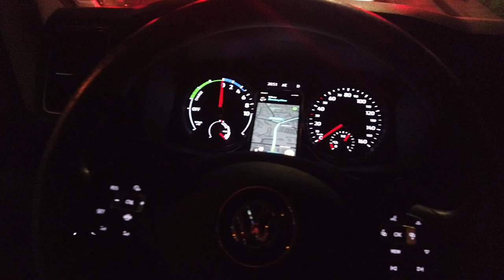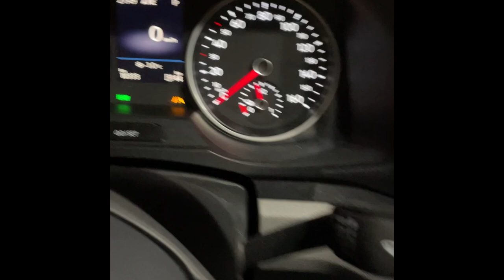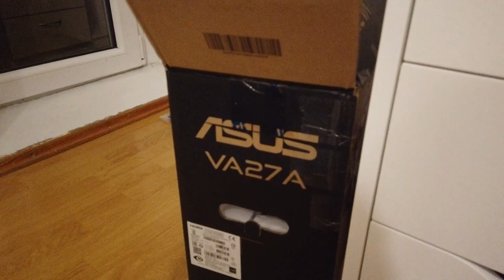Большая перестановка! | Рынок Гарюнай #92